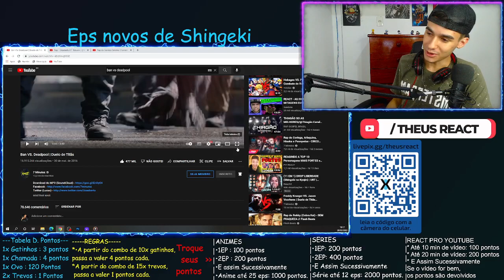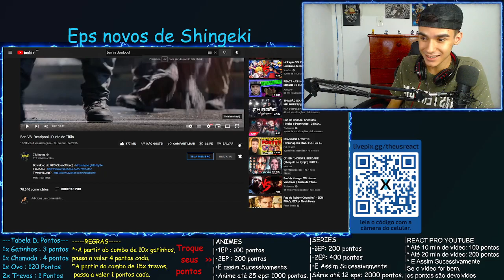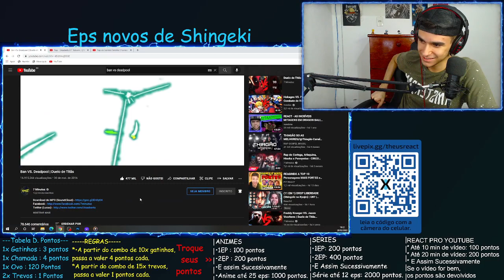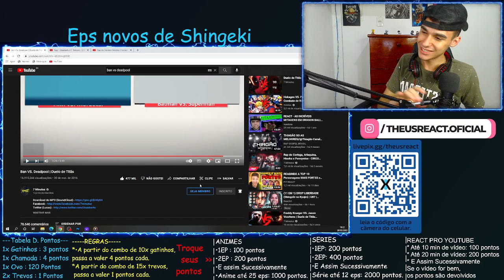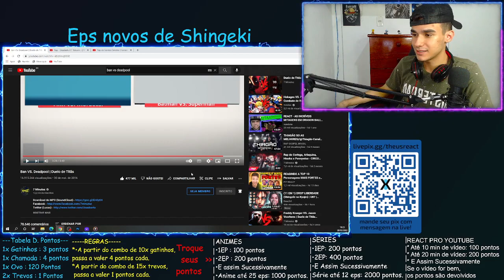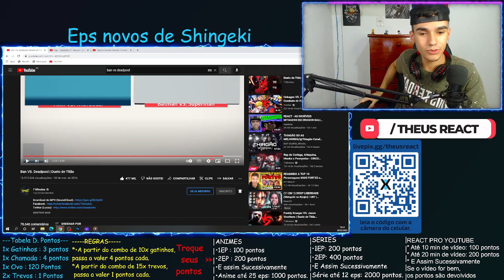REACT - Ban VS. Deadpool | Duelo de Titãs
Deixe sua Sugestão nos comentários que estarei fazendo o possível pra trazer pro canal...

Me sigam na Nimo Tv , pra me acompanhar em live , assistindo varios animes e outros conteudos q ainda nao vi